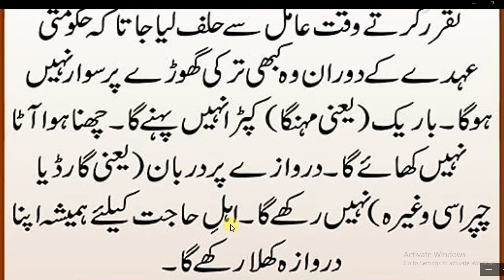Hazrat Umar Kesy Governor Banate Thy